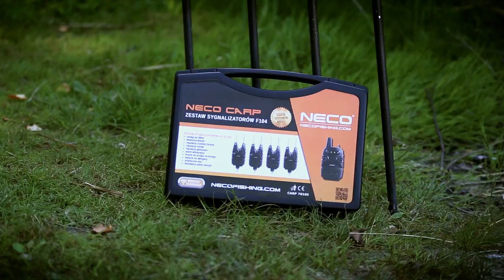Sygnalizatory wędkarskie NECO seria F //